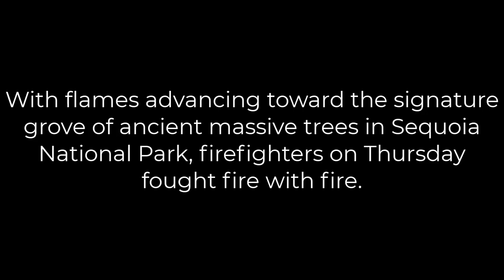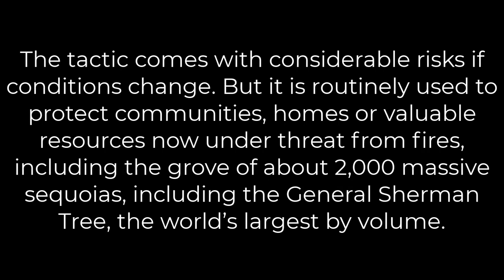تعلم الانجليزية موضوع عن اطفاء حرائق الغابات باستخدام النار